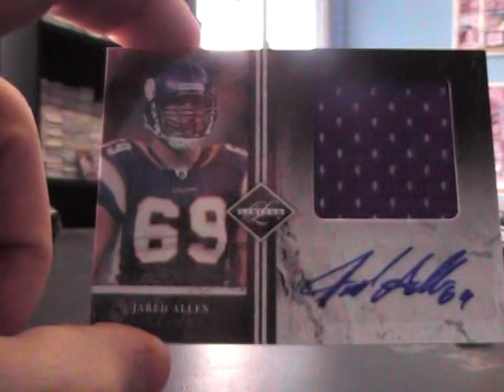MrCinci41's 2011 Limited Football Box Break